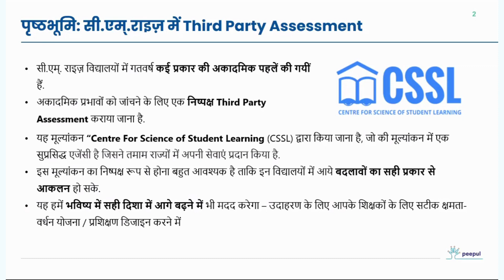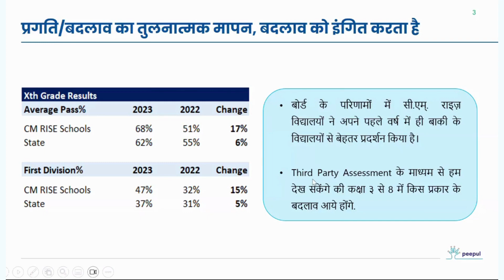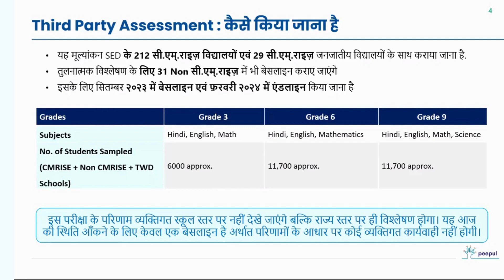CM RISE Third Party Assessment